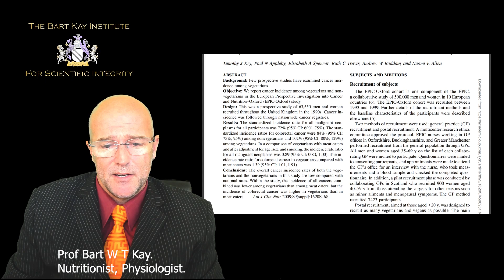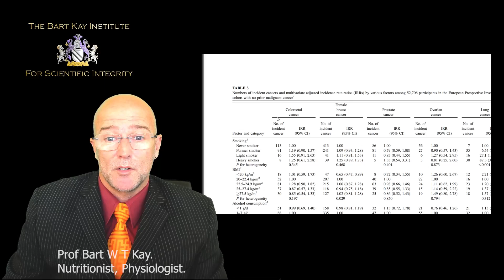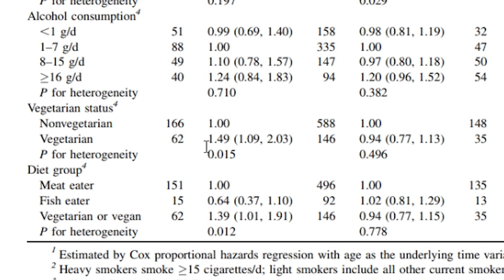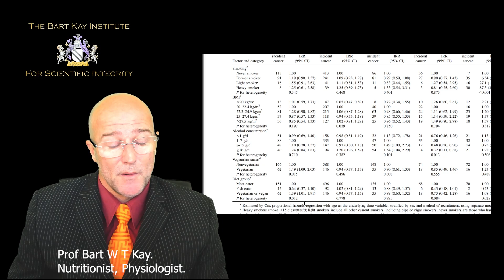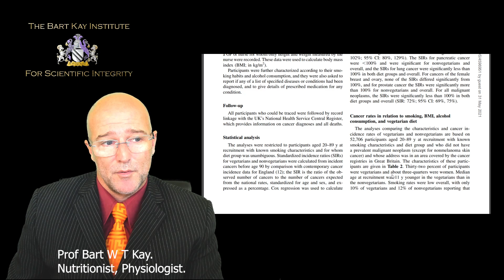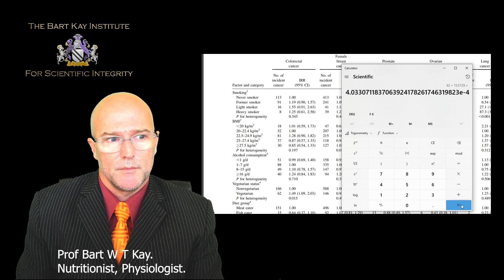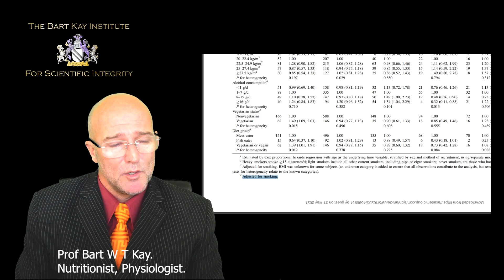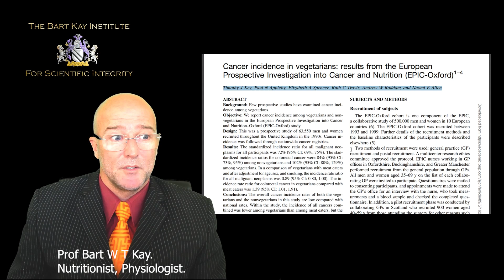Vegetarians: 49% Higher Risk of Colorectal Cancer ?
Do vegetarians have a 49% increased risk of developing colorectal cancer? In this video, Prof BWT Kay investigates fully...